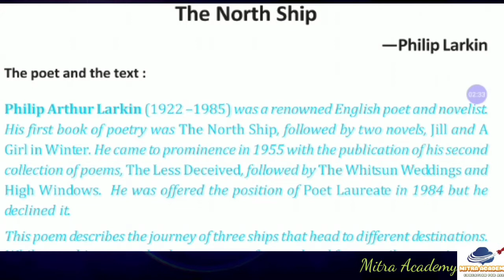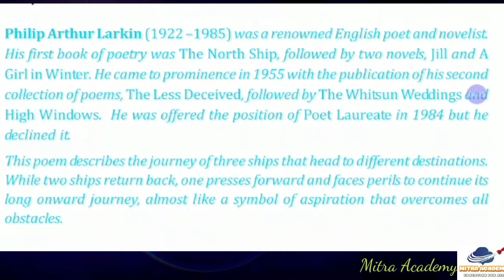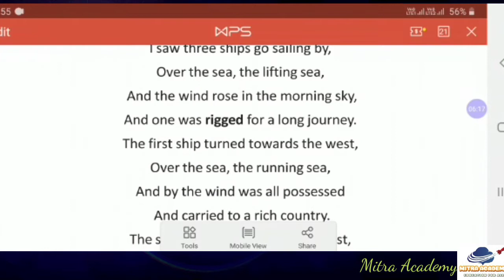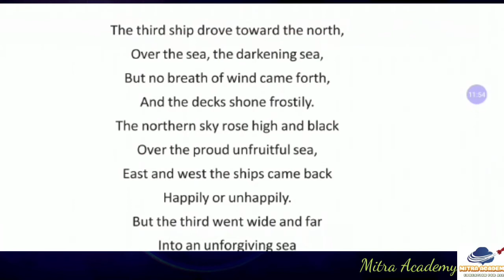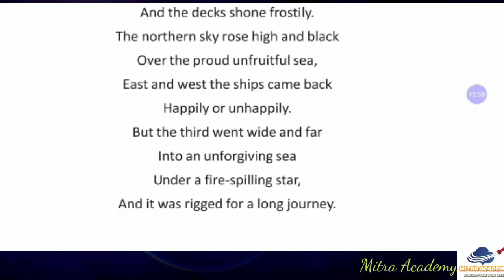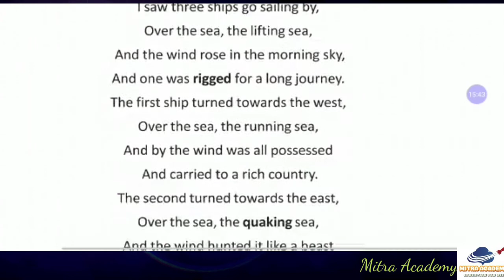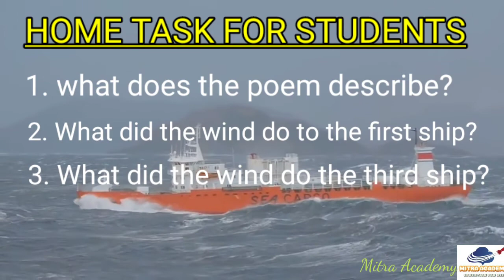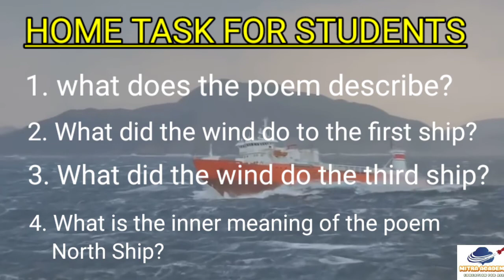The North Ship by Philip Larkin Class IX Lesson 9 Complete Bengali Meaning and Analysis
In this video I have discussed the famous poem of Philip Larkin's,  "The North Ship". There is a short biography of Philip Arthur Larkin and a good recitation of the poem. Then I explained the poem line by line with Bengali meaning. Thus this video has become a reliable source of knowledge for the students of Class IX of WBBSE.
Here is the Text:

The North Ship

By Philip Larkin

I saw three ships go sailing by,
Over the sea, the lifting sea,
And the wind rose in the morning sky,
And one was rigged for a long journey.

The first ship turned towards the west,
Over the sea, the running sea,
And by the wind was all possessed
And carried to a rich country.

The second ship turned towards the east,
Over the sea, the quaking sea,
And the wind hunted it like a beast
To anchor in captivity.

The third ship drove towards the north,
Over the sea, the darkening sea,
But no breath of wind came forth,
And the decks shone frostily.

The northern sky rose high and black
Over the proud unfruitful sea,
East and west the ships came back
Happily or unhappily:

But the third went wide and far
Into an unforgiving sea
Under a fire-spilling star,
And it was rigged for a long journey.

Have you enjoyed the videoes of HD for English?